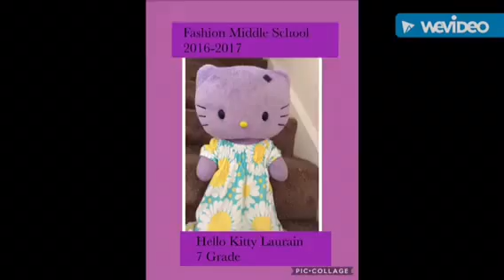2016-2017 End of the year pictures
School is coming to a close for the summer so I decided to put together a picture day for my seventh and eighth graders.